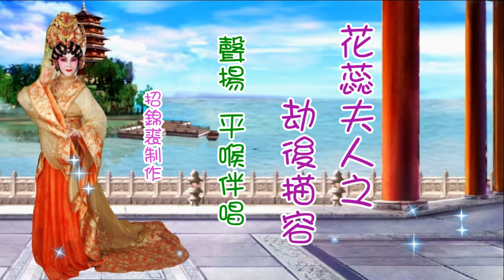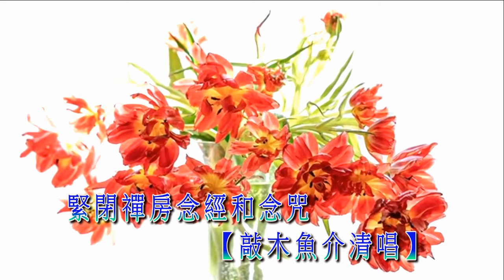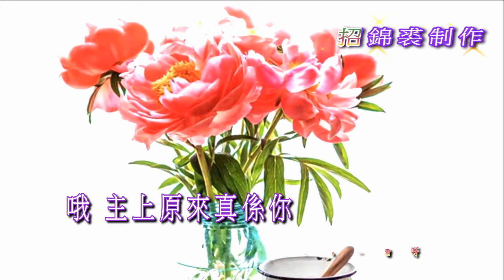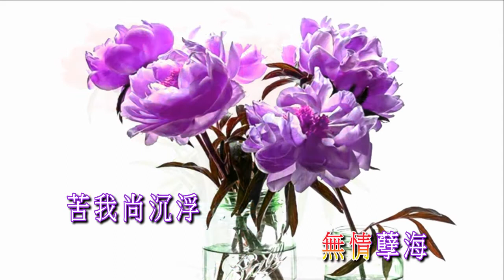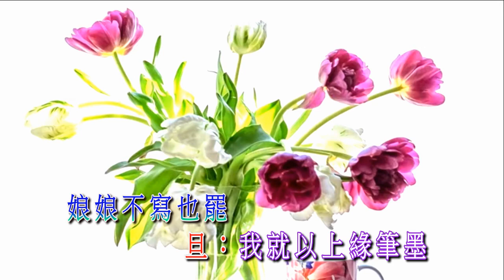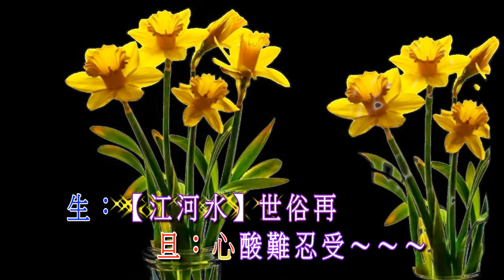花蕊夫人之劫後描容 聲揚 平喉伴唱2020A91